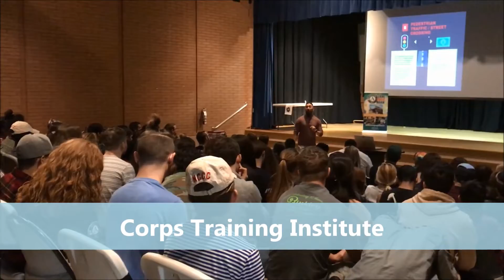Class 26 Training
AmeriCorps NCCC Southwest Region Team Leader Training, member arrival, and the Corps Training Institute.